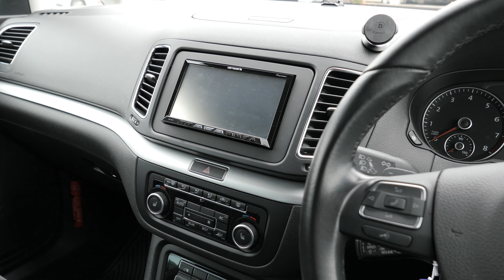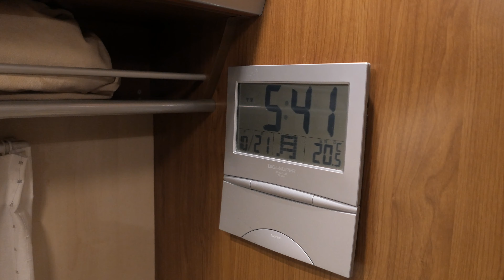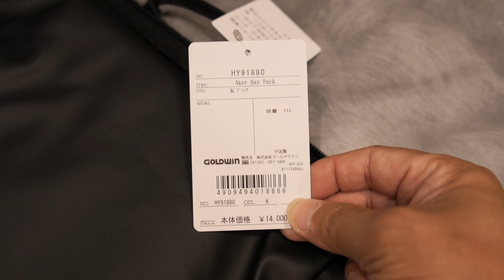Panasonic LX100M2 VLOG HELLY HANSEN AKER DAY PACK 購入 #383 [4K]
新しいバックパックを購入しました。
「HELLY HANSEN AKER DAY PACK」です。

雨にも強そうでシンプルなデザインが気に入りました。
カメラバッグとしてはちょっと不向きです。

Panasonic LX100M2
DJI OSMO POCKET
GoPro HERO8 black
GoPro Seeker
peak design Everyday Backpack 20L
iPhone11